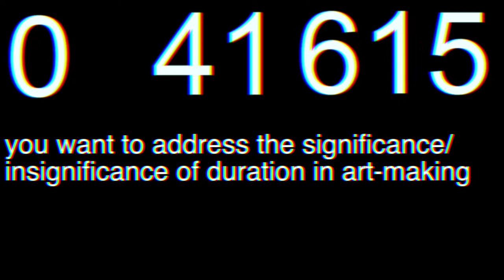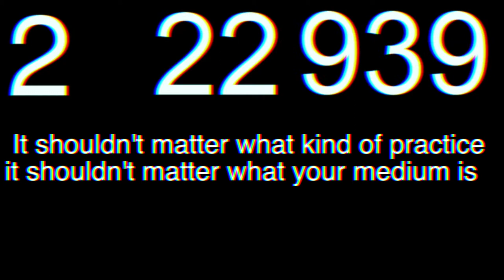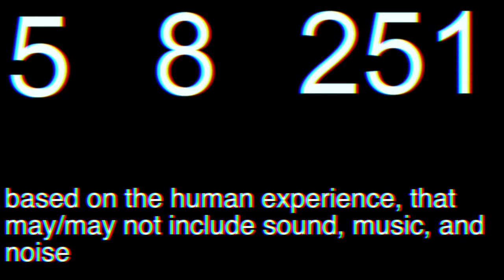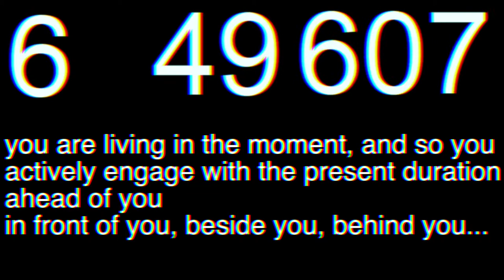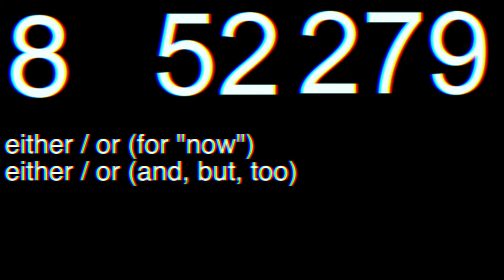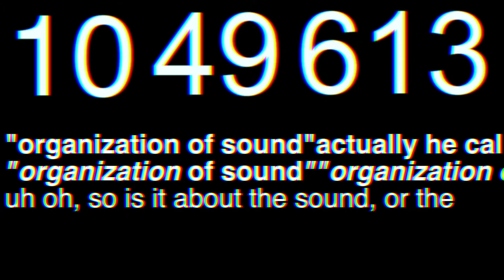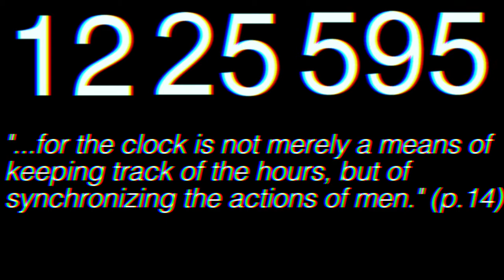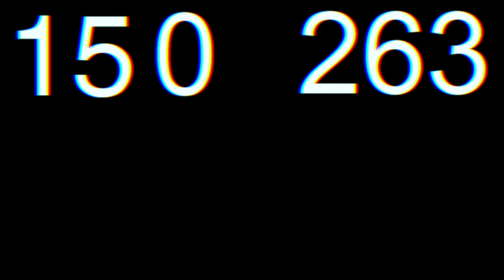John's Cage 15.1: "This is About 15 Minutes;" (Improvised Talking, with Subtitles)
Topics (briefly) “touched upon” include:
.different modes of talking
.tri-cities in Vancouver (Port Moody, Port Coquitlam, Coquitlam)
.Vancouver VS Los Angeles
.duration
.time, clock time, the clock
.john’s cage, johnscage, John Cage
.identity as a non-media-based artistic practitioner
.4th wall, 4th dimension
.noise, music, sound
.problem of context
.tangents
.introduction to gut philosophy, significance of H.I.S. & N.E.S. categories
.definiton of music
.brief introduction to Lewis Mumford, addressing the clock as machine

John's Cage 15.1: "This is About 15 Minutes;" Improvised Talk, with Subtitles (60, 273, 433, 15, 1515)
Video (15 Minutes, 15 Seconds), with Pre-recorded monologue, Clock Sounds, and "Material Performed to Be Listened to in Unnatural Environments" (track from "Why 433" EP/Album).